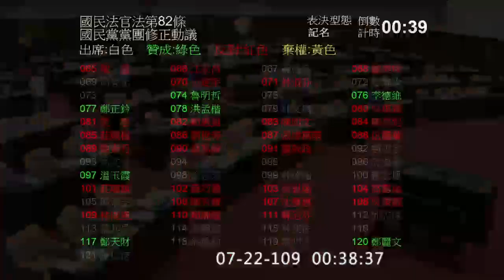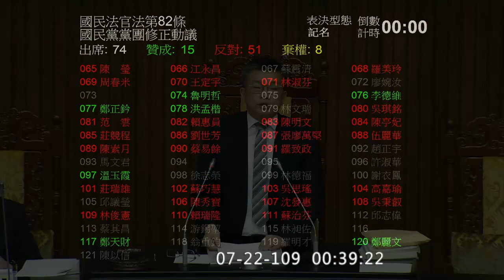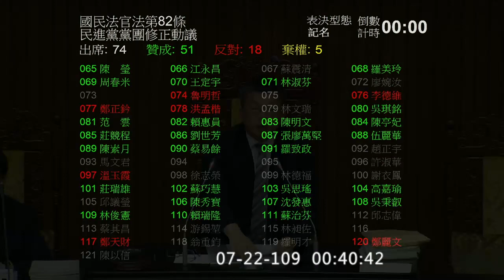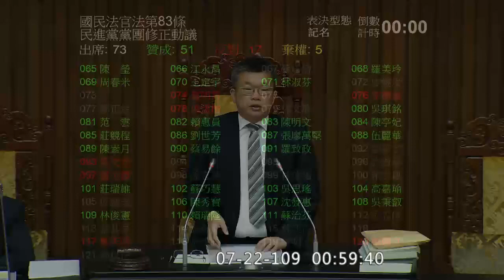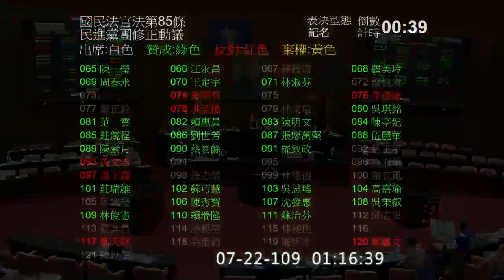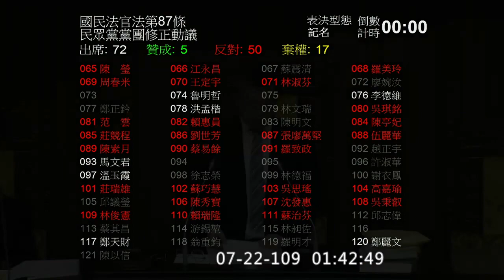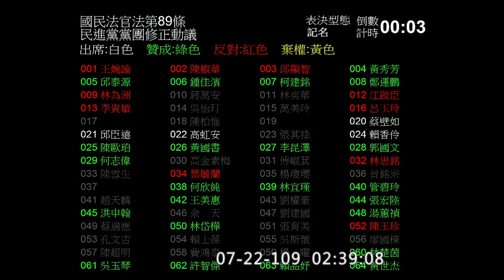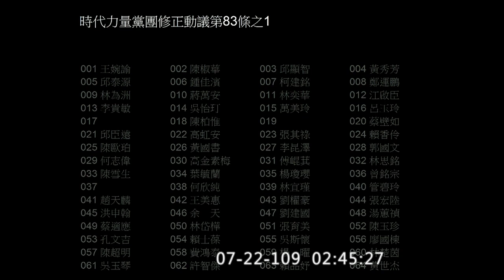20200722 國民法官法 0020-0300 二讀 第 82 條到第 89 條, 時代力量增訂第 83-1 條 院會【立法院演哪齣？】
表決器故障 2:25:22